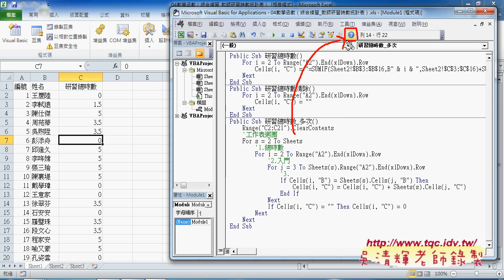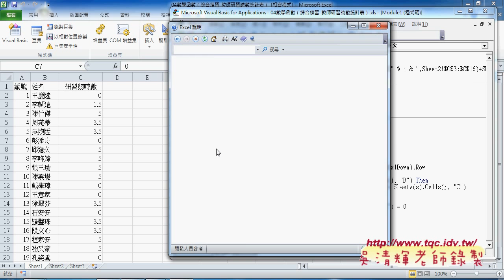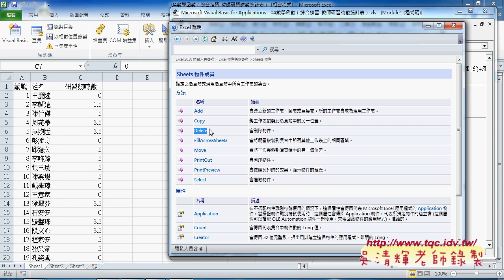05 如何理解VBA中物件的使用方法東吳EXCEL VBA雲端資料庫 吳老師1